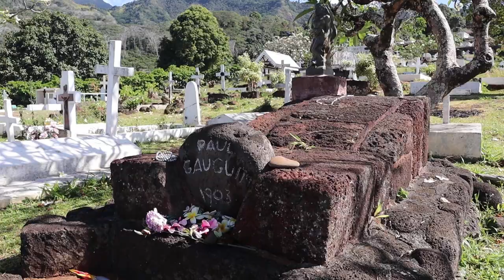ISLANDS OF TAHITI - Travel Guide To All 5 Archipelagos Of French Polynesia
Travel guide to 15 of the best islands in Tahiti, French Polynesia. See the top sites above and beneath the waves in the closest thing to paradise.

Islands:
00:00 Introduction
00:30 Tahiti (Society Islands)
01:26 Mo'orea
03:26 Bora Bora
04:33 Huahine
05:40 Raiatea & Taha'a
07:11 Maupiti
11:01 Rangiroa (Tuamotu Atolls)
12:13 Fakarava
13:32 Tikehau
16:40 Rurutu (Austral Islands)
18:30 Tubuai
20:05 Raivavae
22:16 Hiva Oa
24:18 Nuku Hiva
29:28 Ua Pou
33:50 The Gambier Islands

Nuna'ae. TAHITI